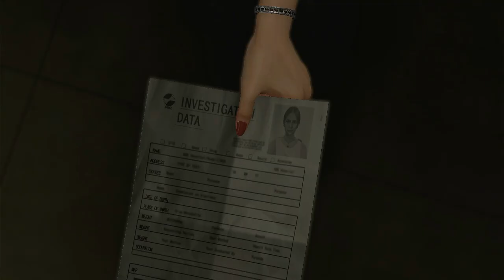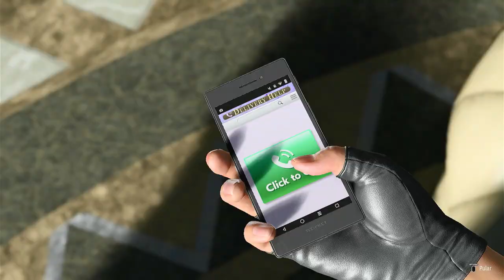LIKE A DRAGON 8: INFINITE WEALTH - #12 CONFRONTO | EM PORTUGUÊS PT-BR | PS4